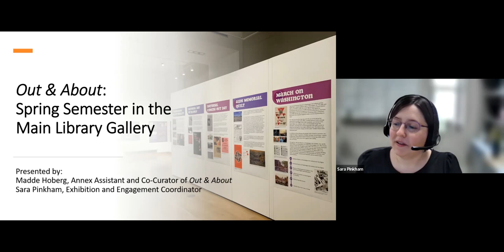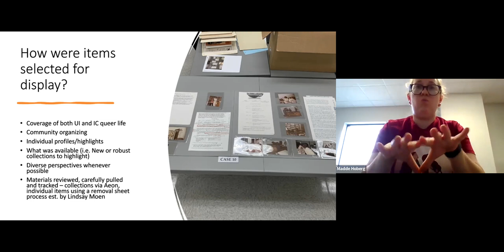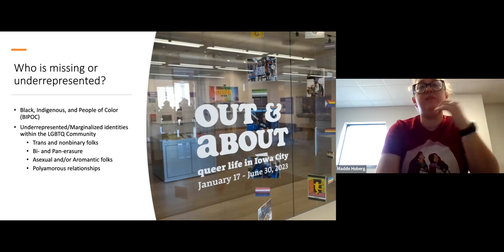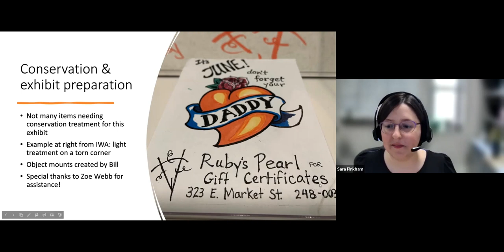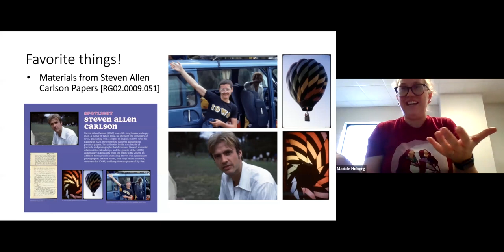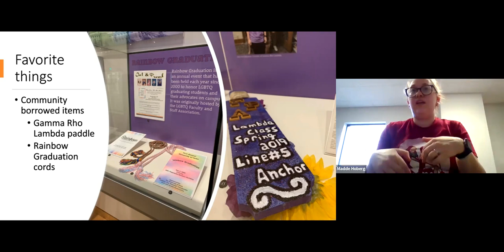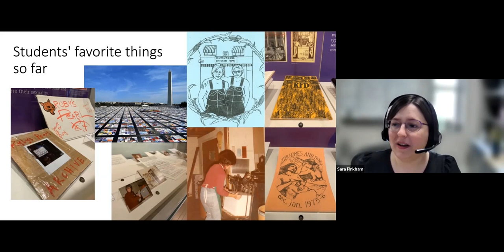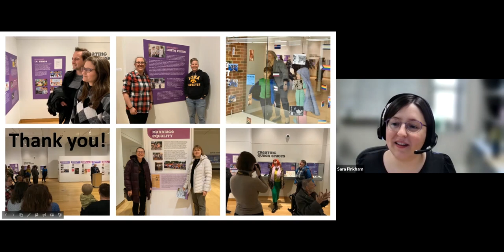(3.1.2023) SD: Out & About: Spring Semester in the Main Library Gallery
Speakers: Madde Hoberg, UI Libraries Annex Assistant & Curator of Out & About
Sara Pinkham, Exhibition and Engagement Coordinator, Main Library Gallery

During this presentation, curator Madde Hoberg and exhibition coordinator Sara Pinkham will share a behind-the-scenes look at this semester's exhibit, Out & About: Queer Life in Iowa City. This will include the process of item selection, exhibit goals, and a peek into exhibit production and item conservation for display. They will also share some of their favorite items from the exhibit.